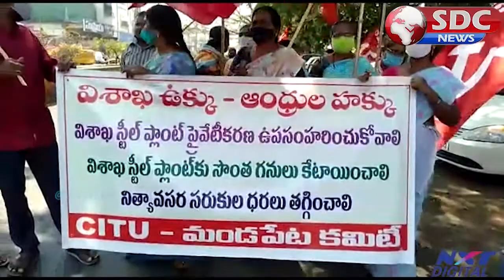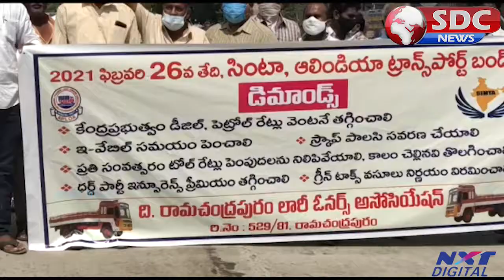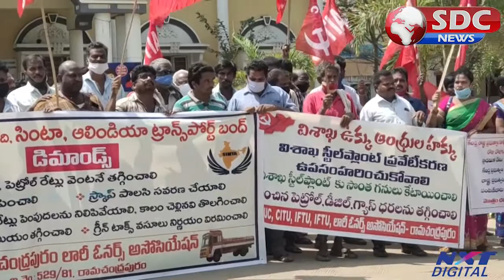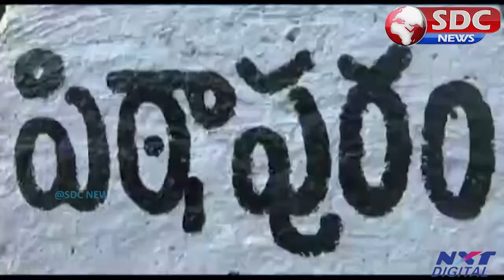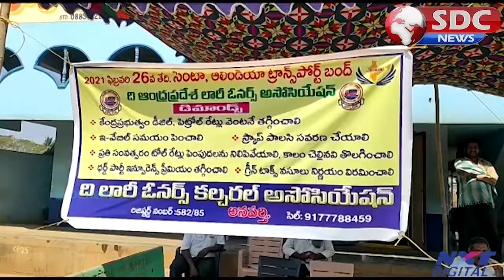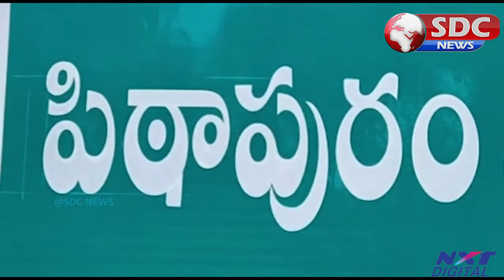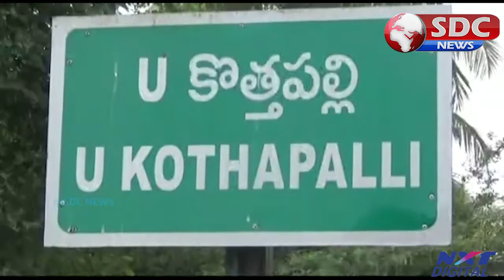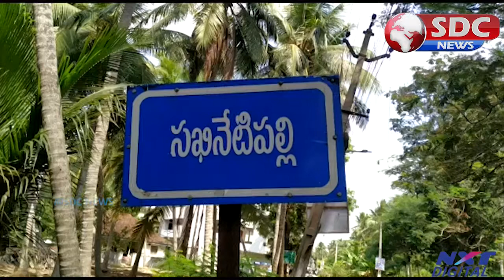SDC NEWS East Godavari 26-2-2021